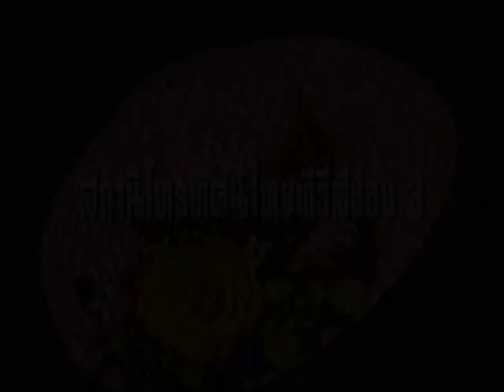02ก๋วยเตี๋ยวทะเล.mpg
ตอน : 02ก๋วยเตี๋ยวทะเล
 มีนาคม 2542